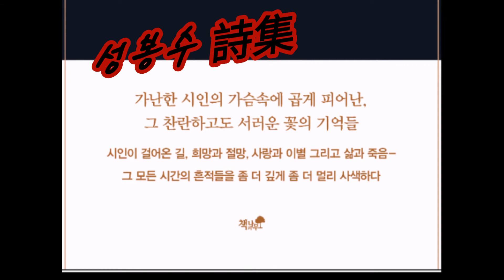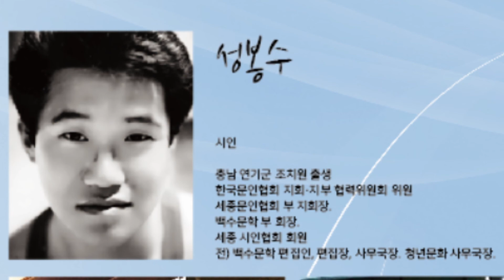[ 성봉수 詩 ] '섭식장애' (애수의 소야곡-조아람)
*성봉수 시집 [ 검은 해 ] 중,
 시'섭식장애'와 함께 듣는 조아람 전자바이올리 연주 '애수의 소야곡'